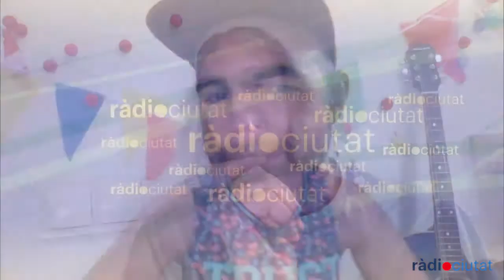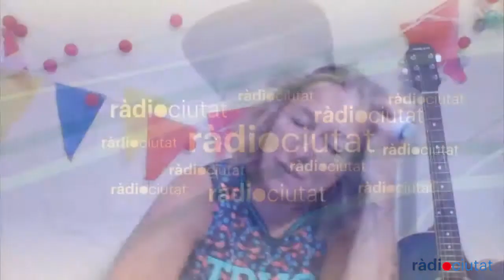ElVermutConfinament Nil Moliner: "la música ens salva la vida"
🎙Segurament és la persona més popular de Sant Feliu de Llobregat i ha passat de tocar en una sala per a un grup d'amics a tenir data per estar al Sant Jordi Club de Barcelona i a la Tarraco Arena.

📀Evidentment parlem de Nil Moliner, l'home feliç de la gorra, el que canta "Soldadito de Hierro" i qui sempre té un somriure per regalar. El seu darrer tema "La Bestia" l'ha fet durant la fase d'alarma i, a més, ha aconseguit disc d'or pel seu EP i tancar una gira bestial per al 2021.

🎭Amb el Nil pots cantar, ballar, jugar i ell et segueix en tot i així ho ha fet la Sílvia Petit durant l'entrevista amb qui parla i el posa a prova sobre els seus amics Arnau Griso, Dani Fernández, Miki Núñez, Manu Guix i Dani Martín, entre d'altres.